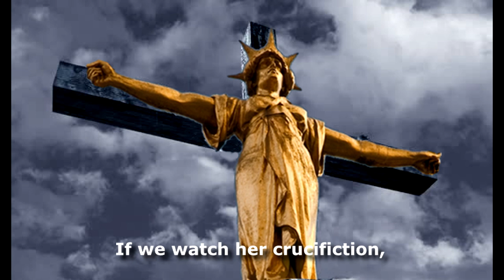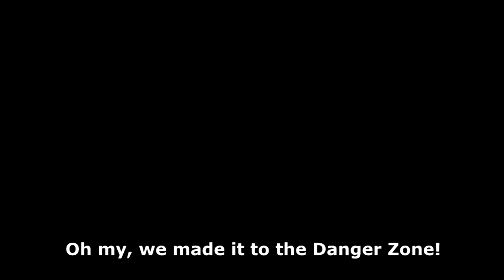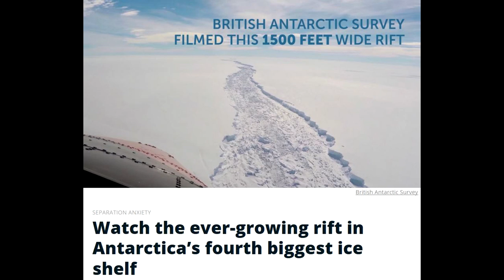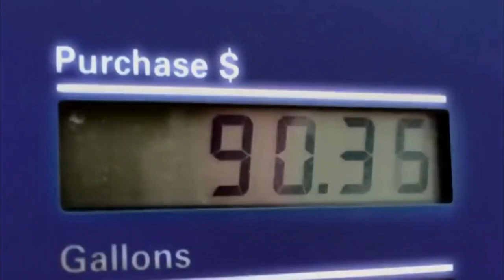You Better Worry - S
This song was written when Trump was elected.  But now, the fear of a second Trump presidency is even more serious, or should I say "terrifying." We have much more to worry about with a second term.